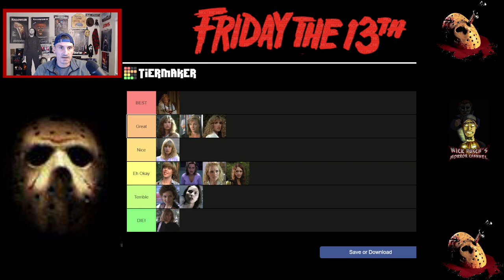Ranking the Friday the 13th Final Girls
Join me as I rank all the final girls in the Friday the 13th Franchise.